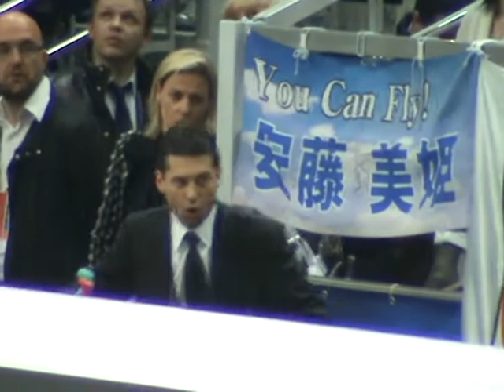Worlds 2011 Nikolay Morozov at Amodio's FS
Moscow